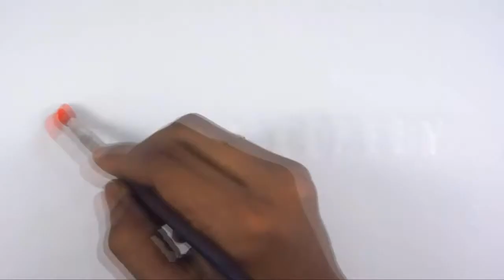"nameless!" Comedy Hammond Cast Teaser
This is a teaser for "nameless!" comedy back in 2000. The Hammond, Louisiana cast is playing a random trivia improv game. This video features Chad Peirce, Jonathon Magee, Marcy Jarreau, Shelby Rushing, and Phil Sevin. Arthur Simone makes  a surprise appearance jumping across three chairs.